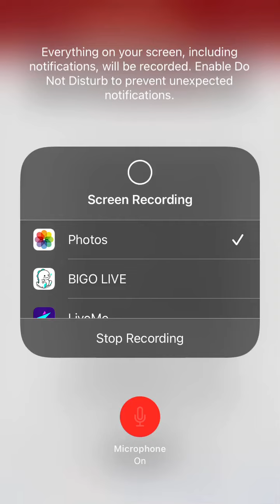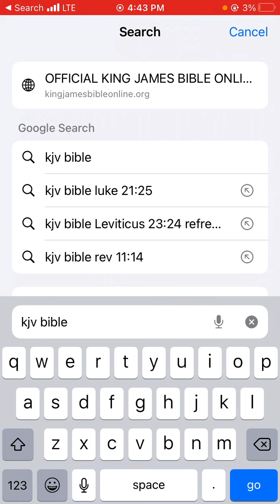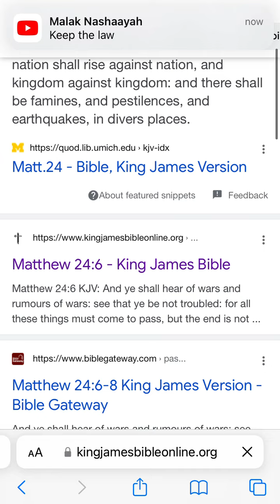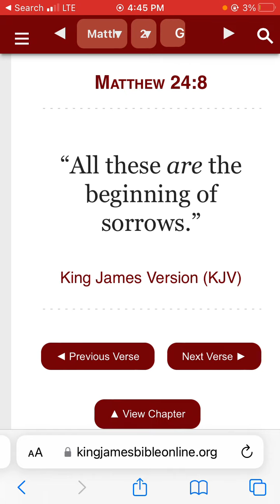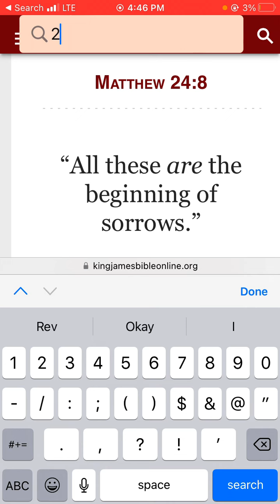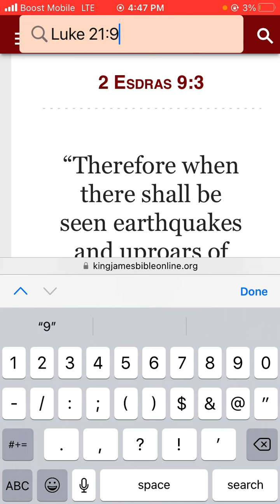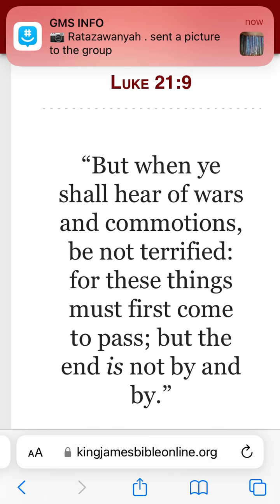12 dead, dozens injured as fighting erupts in Libya.